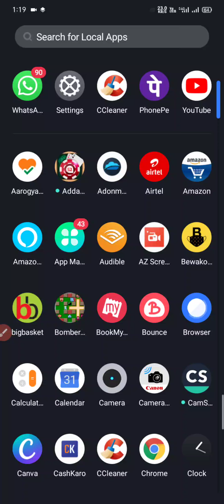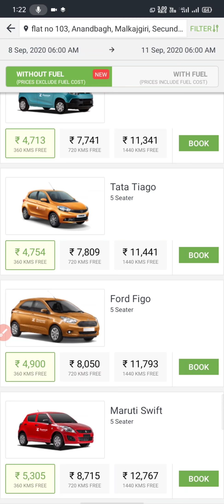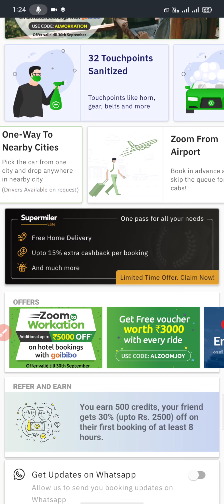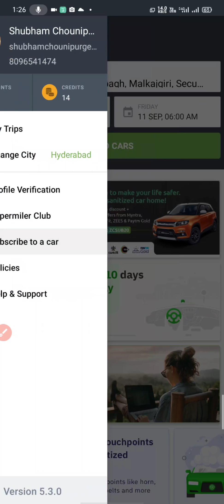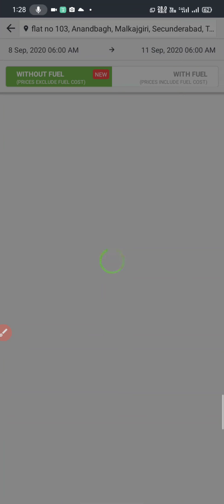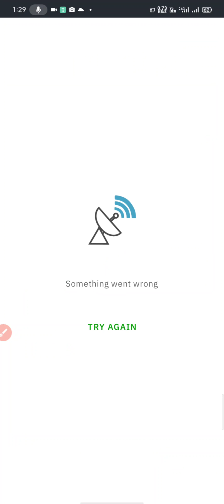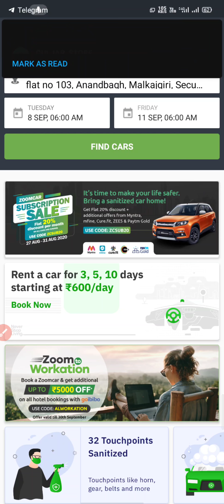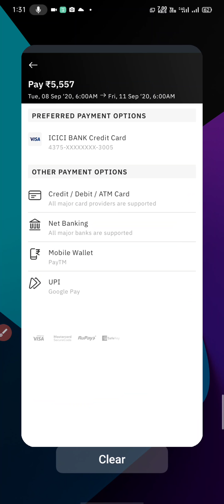HOW TO USE ZOOMCAR IN HINDI - HOW TO BOOK SELF DRIVE CAR AT LOW PRICE